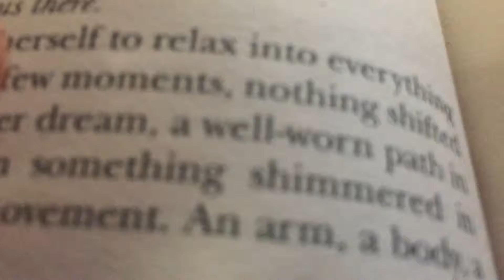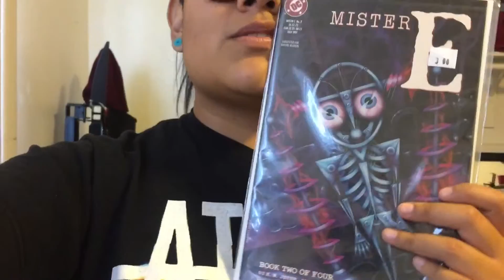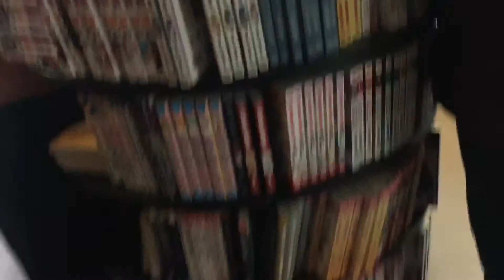Comic Book Store/ Vlog One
Legal MMJ patient under prop 215 in California.